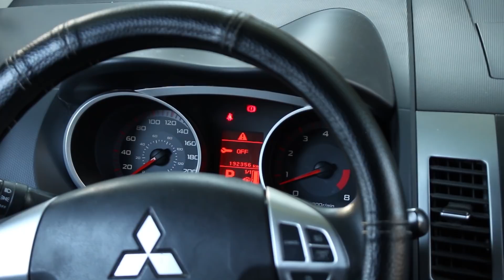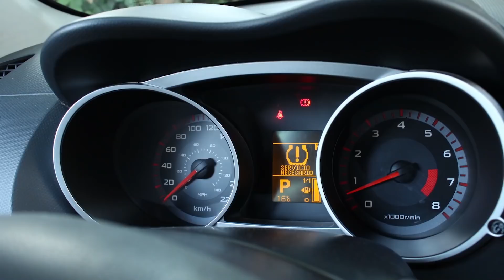Mitsubishi Outlander 2009 | ¡Así está con más de 190,000 km! | Motoren Mx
En este  video te contamos cómo envejeció después de más de 10 años y más de 190,000 km. ¡Acompáñanos!